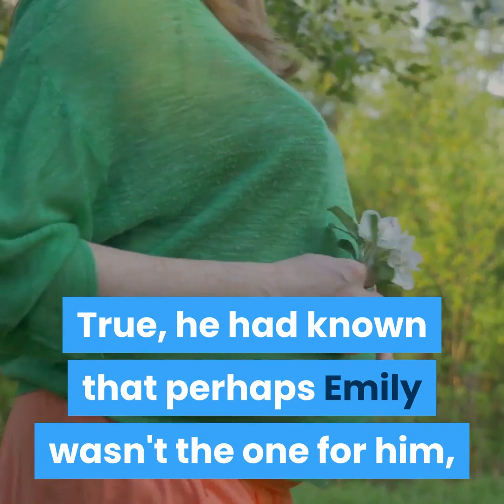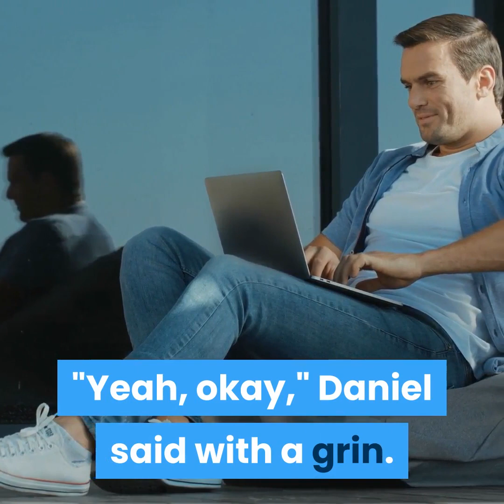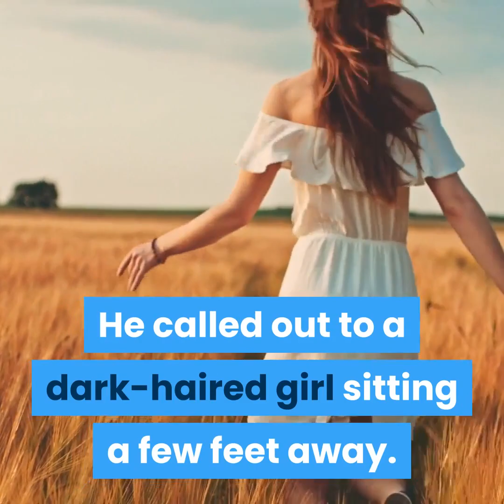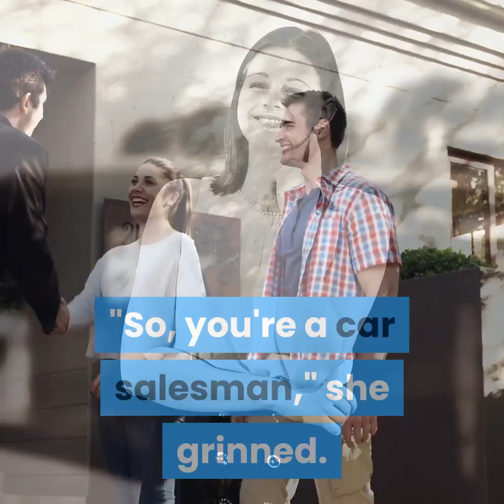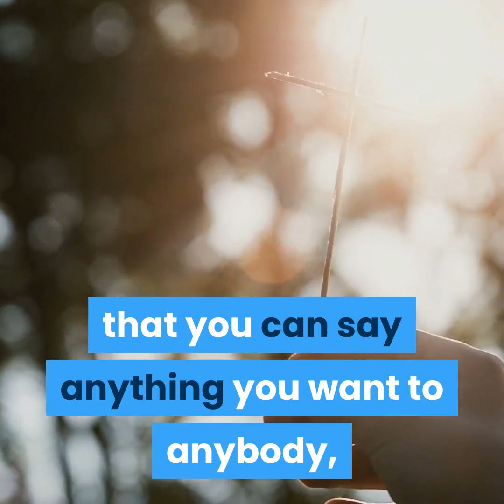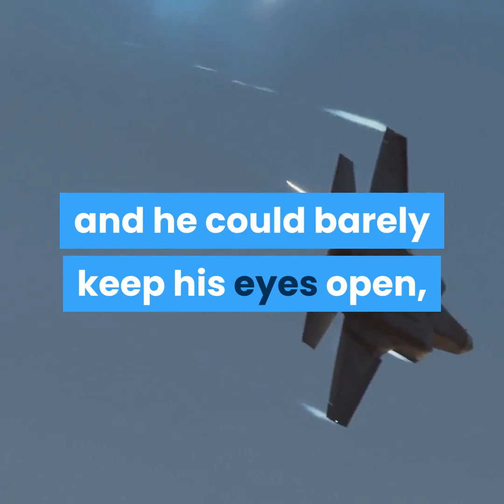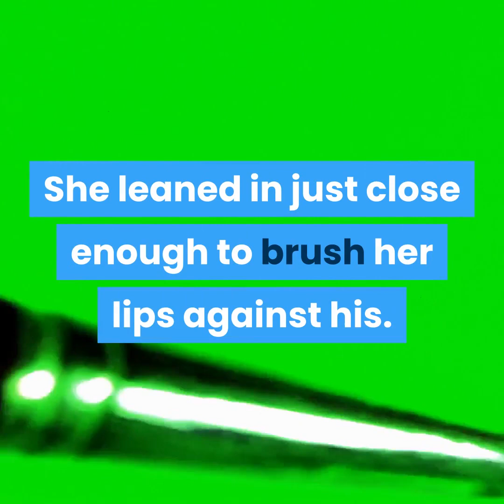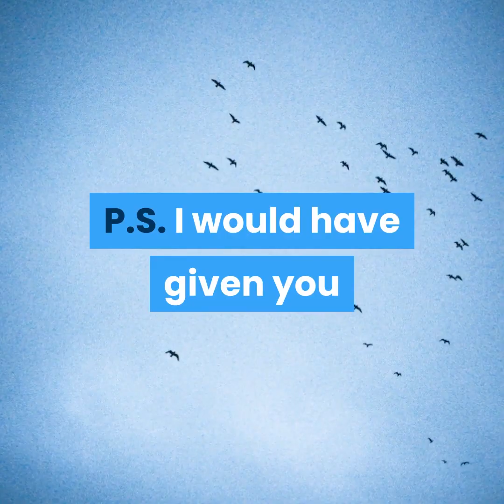Cobra Kai: How Daniel Met Amanda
In this Cobra Kai fanspiration, we tell the story of how Daniel Larusso met his future Wife Amanda Larusso.

Get this video to 100 likes, if you would like us to keep releasing more Cobra Kai videos like this one.

Daniel had just come home from the worst date he'd had in a long time. True, he had known that perhaps Emily wasn't the one for him, but he hadn't been expecting her to break up with him over dinner. Then there was the incredibly awkward drive home. They had sat in absolute silence for the six miles from the restaurant to her house.

"Look, Daniel," she said, finally. "You're a great guy, but you're just too devoted to your work right now. I'm sorry. Really I am, but I just need someone who is a little more there for me. I mean, even when you're here, you're not here." She leaned over and kissed him on the cheek. "I know you just opened your dealership this year and that's great but you really need to take some time for you or you're going to get burnt out and end up disliking the thing you love so much right now."